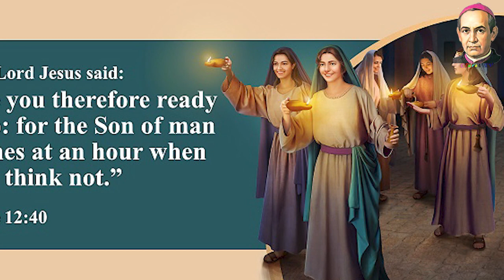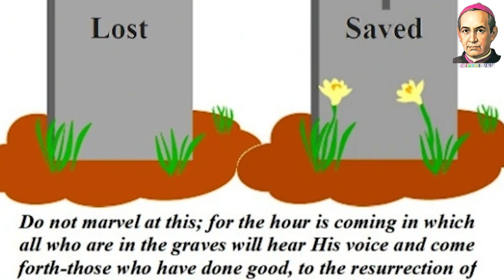32nd Sunday Homily | Year C | நிறை வாழ்வை நோக்கி | Fr. Dr. M. Rudalf CMF |பொதுக்காலம் 28-ஆம் ஞாயிறு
Sunday Homily in Tamil was Published by Claretian Communications, Tambaram, Chennai. The Homily was given by Fr. Dr. M. Rudalf CMF. Copyright @Claretian Communications
First Reading:  2 Maccabees 7:1-2, 9-14
Second Reading: 2 Thessalonians 2:16-3:5
Gospel: Luke 20:27-38